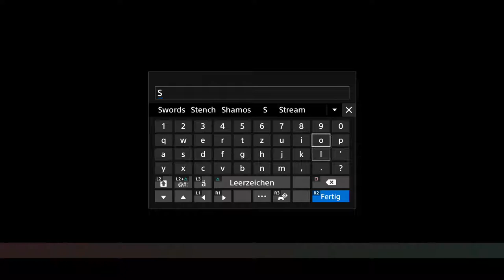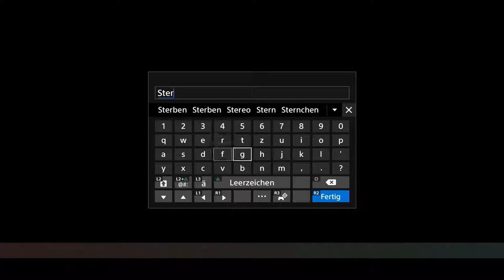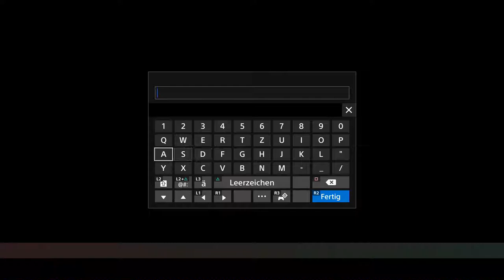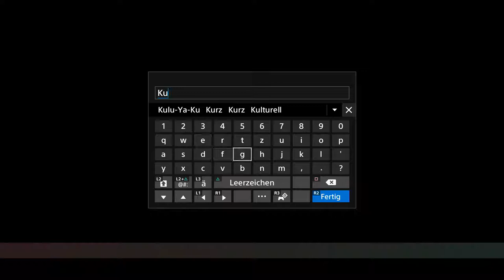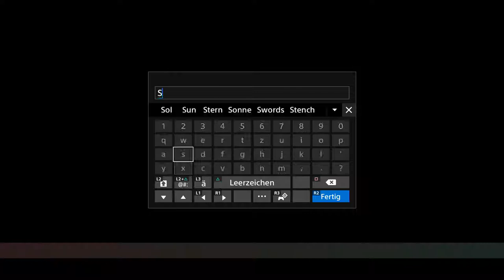#16 Gefasst! | Tales of Vesperia Definitive Edition | Blind Deutsch Let's Play